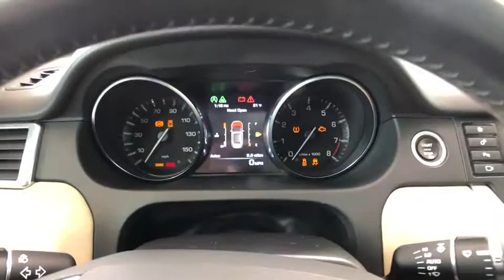2016 Land Rover Discovery Sport Auburn, Worcester, Putnam, Westborough, Shrewsbury, MA N200934A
Firenze Red Metallic Used 2016 Land Rover Discovery Sport available in Aubrun, Massachusetts at Lundgren Honda Auburn. Servicing the Worcester, Putnam, Westborough, Shrewsbury, MA area.
2016 Land Rover Discovery Sport HSE - Stock#: N200934A - VIN#: SALCR2BG8GH556361

Recent Arrival!